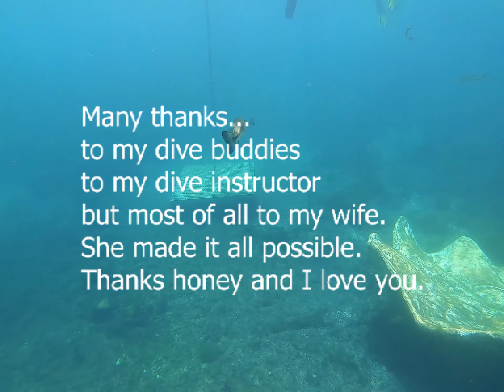Dive Certification August 2019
Take a Scuba Lesson with the PADI Open Water Diver Course and get your PADI scuba certification. If you’ve always wanted to learn how to scuba dive, discover new adventures or simply see the wondrous world beneath the waves, this is where it starts.